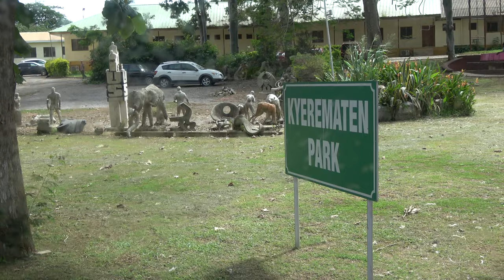Driving Through Kwame Nkrumah University of Science & Technology - Ghana May 2019 Tour